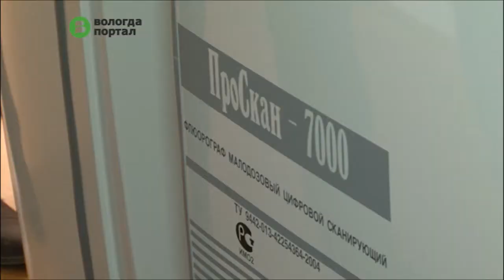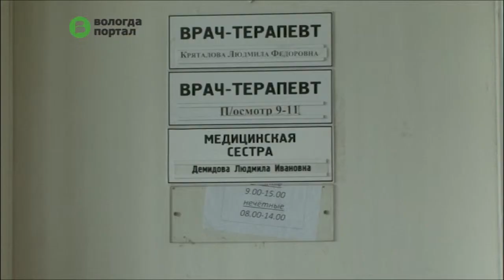Новое медицинское оборудование поступило в Вологодский госпиталь для ветеранов войн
Современный цифровой флюорограф поступил в Вологодский госпиталь для ветеранов войн в преддверии 9 мая. Ранее, около полугода назад, лечебное учреждение также было оснащено аппаратами ультравысокочастотной и ультразвуковой терапии.